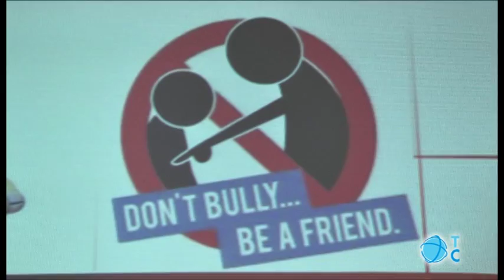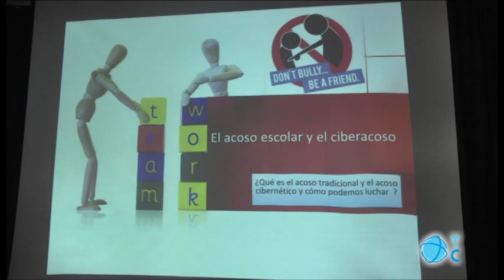Ciberacoso escolar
El ciberacosador escolar es una persona egocéntrica y con baja autoestima, según la experta Caroline Musserotte